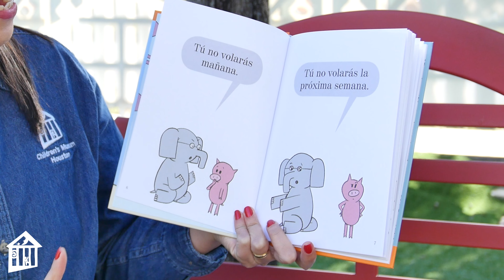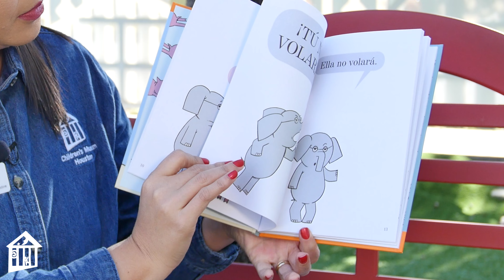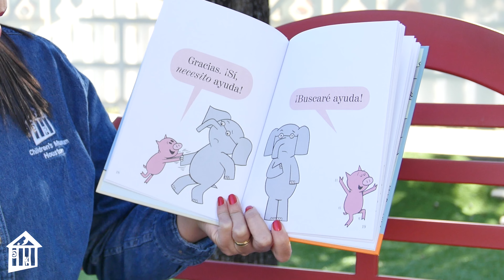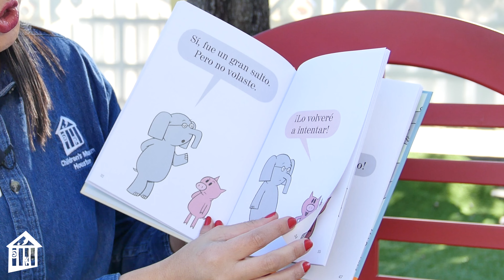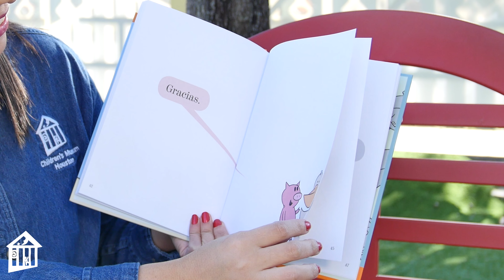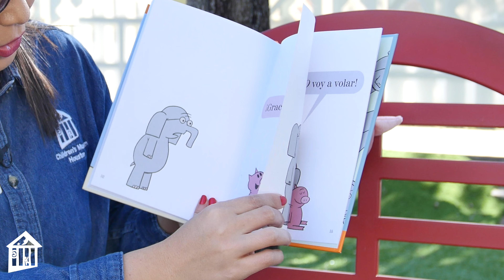Hoy volaré - Spanish Story Time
La optimista cerdita está decidida a volar, pero su amigo Gerald cree que es imposible.  Sigue a nuestra educadora Belkis, quien lee "¡Hoy volaré!" por Mo Willems - el cuento de dos amigos que aunque no piensen lo mismo, siguen compartiendo experiencias divertidas.

Leído con permiso de Hyperion Books for Children, este Story Time es parte de nuestro programa "All-Time Access" para conectarte con nuestros educadores dondequiera que estés: en la escuela, en casa, ¡jugando! Regístrate GRATIS hoy

The optimistic pig is determined to fly, but her friend Gerald thinks it is impossible. Follow Children's Museum Houston educator Belkis, who reads "Today I will fly!" by Mo Willems - the tale of two friends who continue to share fun experiences even though they may not think alike.

Read with permission from Hyperion Books for Children, this Story Time is part of our "All-Time Access" program to connect you with our educators wherever you are: at school, at home, playing!